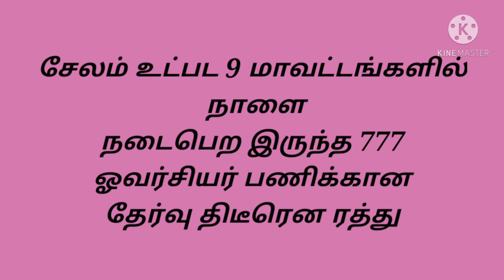சேலம் உட்பட ஒன்பது மாவட்டங்களில் நாளை நடைபெற இருந்த 777 ஓவர்சியர் பணிக்கான தேர்வு ரத்து.